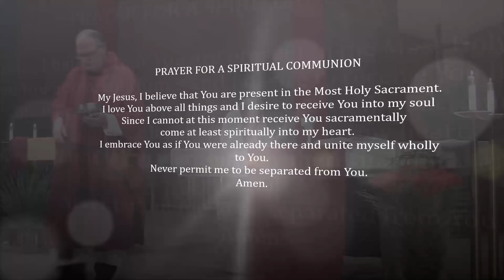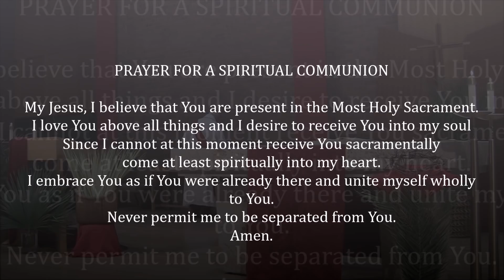20 4 5 Mass Palm Sunday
Blessings and prayers to you all during this time of uncertainty. Continue to look for resources on our YouTube and Facebook pages as well as our website for meeting your spiritual needs.

Prayer for a Spiritual Communion:
Amen.

"Hosanna to the Son of David" by Dan Schutte, Psalms from "Respond & Acclaim" by Owen Alstott, "Gospel acclamation" Kingsfold by David Haas, Verse by Owen Alstott, "Now We Remain" by David Haas, "Ubi Caritas" by Bob Hurd, "Were You There" Old Hymn, and all Mass parts used under permission from OneLiscense.net A-722791